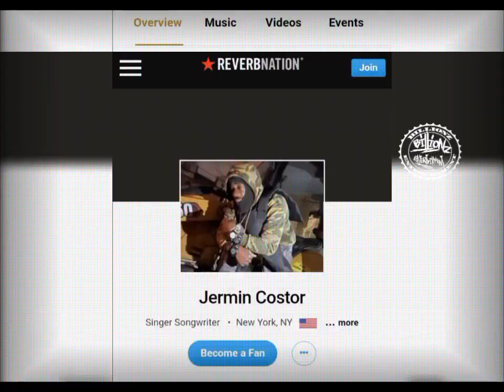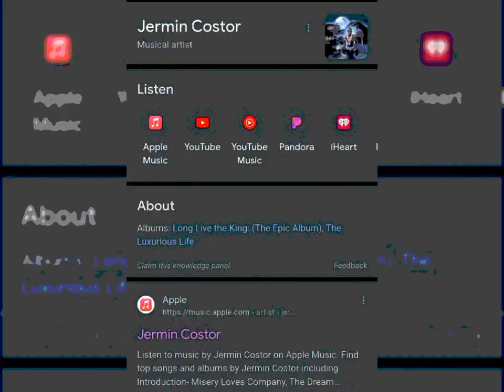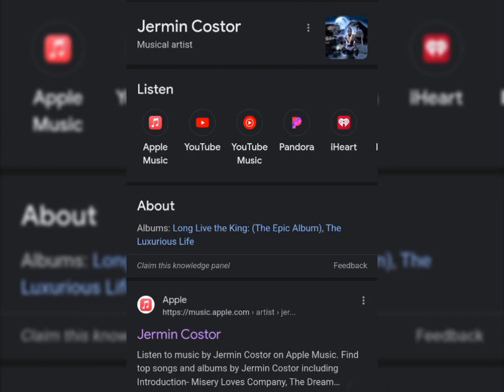jermin costor "KurMit" Audio x BonusTrack 《Premiere》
"Kur"Mit"
advertisement prod by PK Beats
AppleMusic
🛍️SHOP & PURCHASE @ JerminCostor
(RECORD LABEL)
SHOP/PURCHASE EXCLUSIVE SNEAKERS:
(1) IPHONES